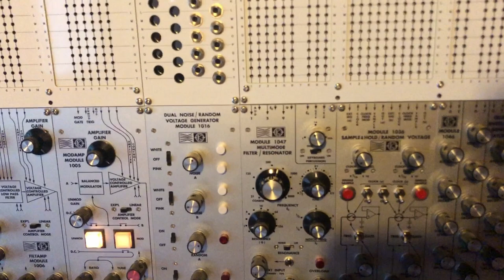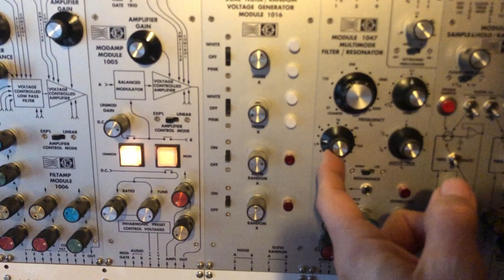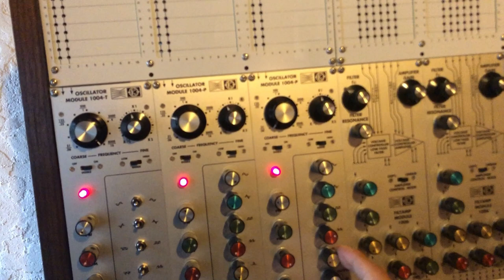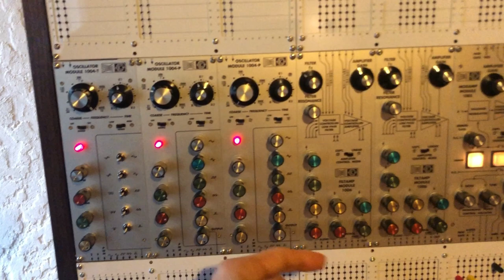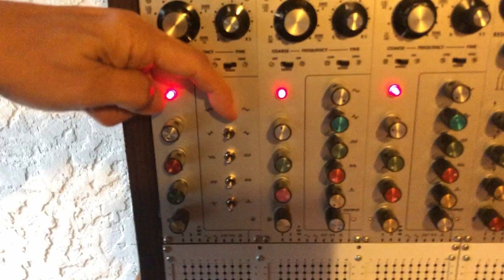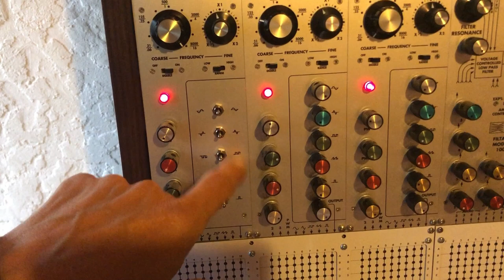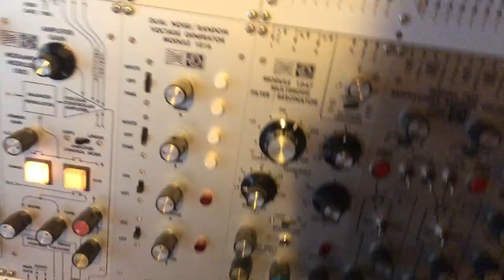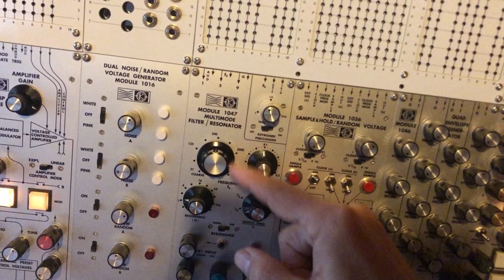10.17.2024 Mos-lab 2500 - 1005 & 1047 [01]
Exploring the sound of 1005 ring modulator and 1047 resonant filter.
No compression or anything else added. Direct mono out of 2500 to Antelope Discrete 4 audio interface.
I wish you could hear how it sounds here on the Neumann monitors. I'm impressed.